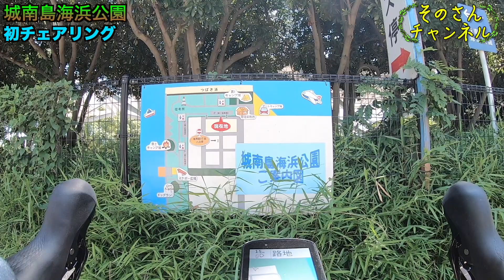ロードバイクで行くチェアリング。気軽過ぎるアウトドア。【Moon Lence】【アウトドアチェア 】【キャンプ椅子】【コンパクト】【そのさん】【Bianchi】【ビアンキ】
そのさん愛用のアウトドアチェア
・Moon Lence アウトドアチェア キャンプ椅子 折りたたみ コンパクト 超軽量 イス 収納バッグ付き ハイキング お釣り 登山 耐荷重150kg

どうもそのさんです！

テレビで見たことがあった「チェアリング」と言うアウトドアアクティビティを
初めてやって来てみました〜！

アウトドアは色んな道具を持っていくイメージがありますが。
チェアリングは、本当に折りたたみの椅子を持っていくだけ・・・。

こういうアウトドアの楽しみ方もあるんだなぁ〜と新鮮な気持ちになりました。
正直、思ってた以上に・・・動画の内容以上にw
気持ちの良い時間を過ごせましたよ！

皆様もぜひ、気軽に挑戦してみてください〜。
思いの外・・・・・良いですw

パパさんライダーそのさん(Bianchi乗り)の趣味部屋的チャンネル。

「楽しいが一番強い」を大切にして。
見て頂けた方に「なんとなく楽しいな」「なんとなくなるほどな」と思ってもらえたら幸いです〜。
基本趣味満載の動画。たまに意味不明な動画もあげるかも知れません。

最近の趣味は主にロードバイク。

趣味
・ロードバイク
・踊ること
・歌うこと
・お芝居
・楽しこと
・思いつきの行動

愛車
・Bianchi　VIA NIRONE 7（通勤用）
・Bianchi　Oltre XR3 DISC（趣味用）

ご依頼などがある場合は